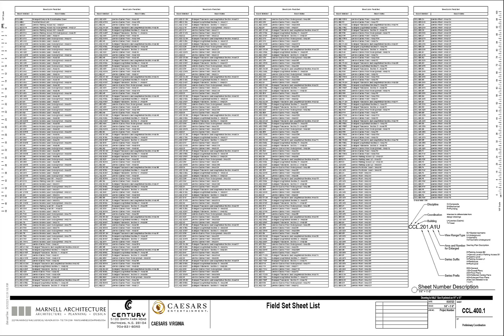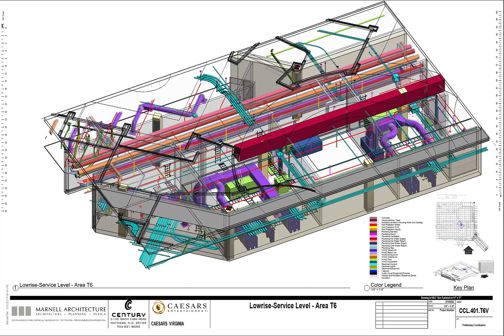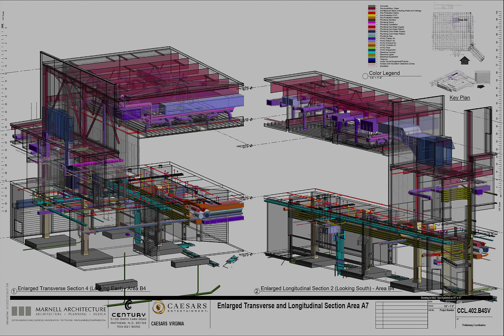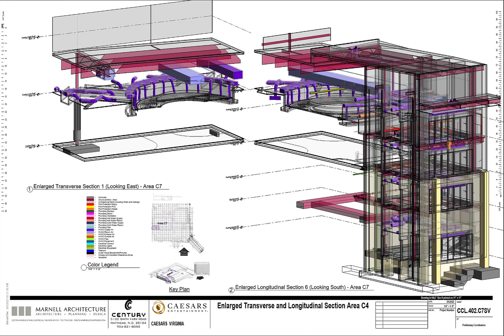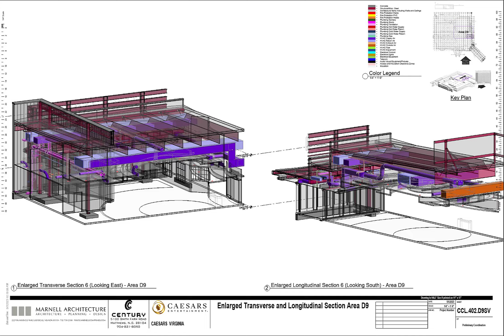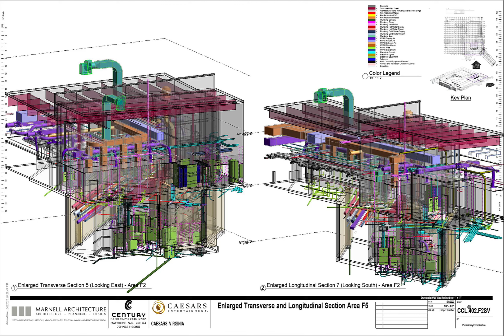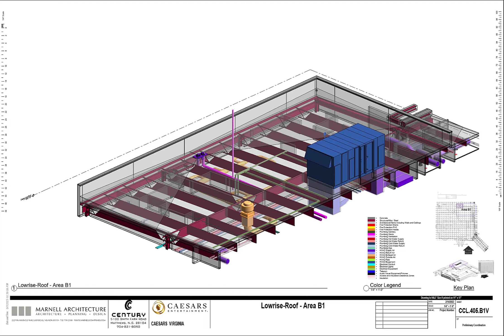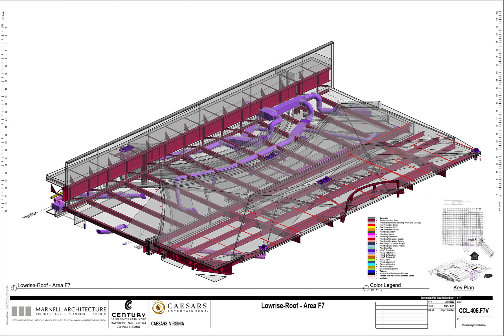Casino-Check Set of Drawing - Field Set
This is intended to review the current set of drawing - Field Set